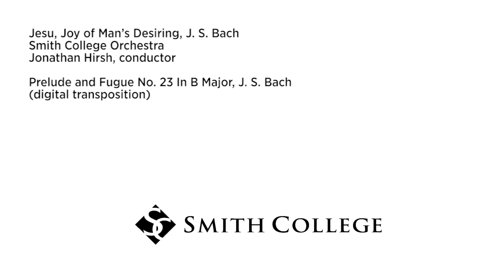Holiday Greetings from Smith College President Carol Christ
Enjoy a special presentation that celebrates another season of
hope at Smith College.

We hope you will find our students' stories as inspiring as we do.

Carol Christ and Paul Alpers